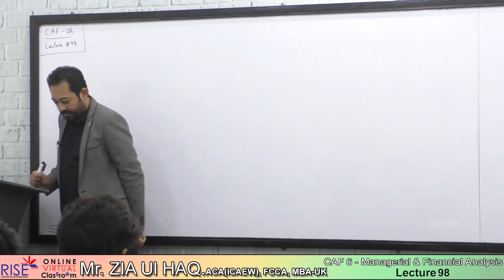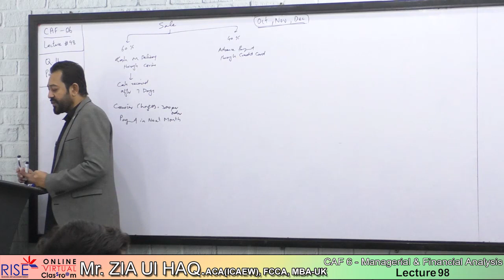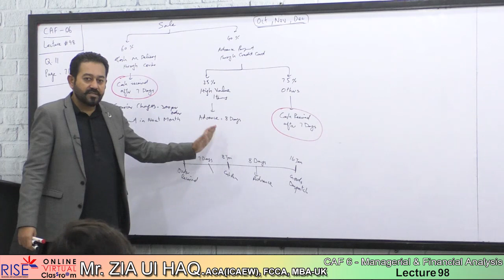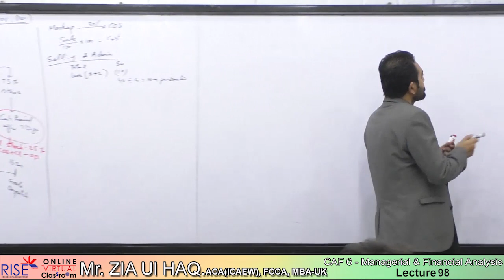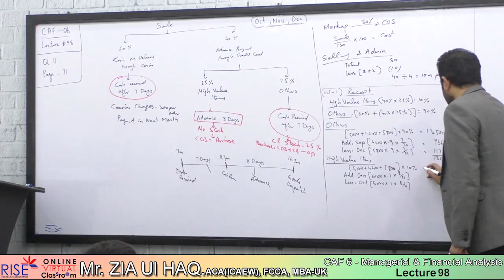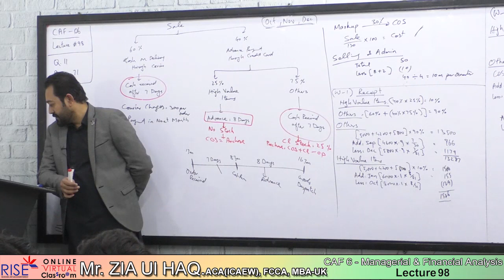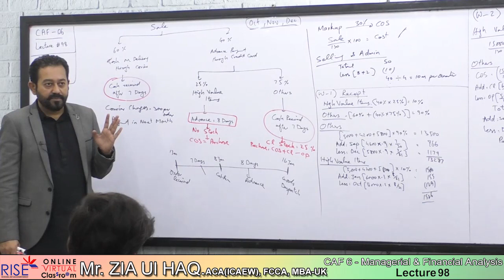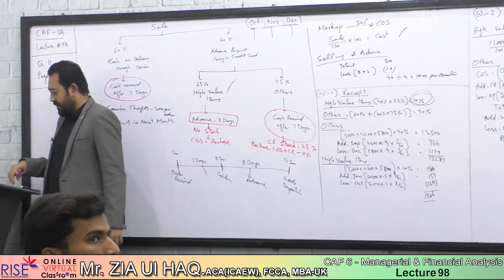CAF 6 - MFA Lecture 93